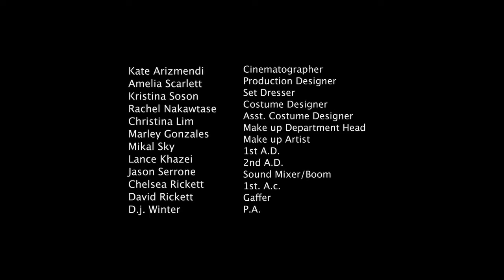TIMID PIMPS EP 2 Origins of Jade the Blind Hooker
SYDNEY & SAM find their one and only hooker JADE who is blind. She shows them why they must step up the challenges of being her pimps.